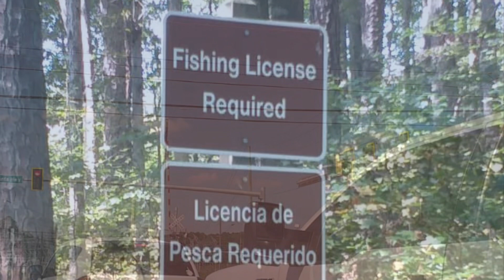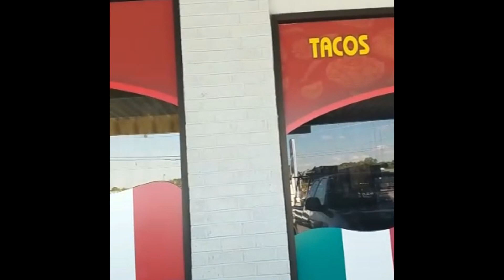Parque Fort Yargo - Atlanta - 30 de septiembre de 2021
Es el parque Fort yargo, en Atlanta  Georgia parte del camino de los apalaches, que es un recorrido de 3500 km y dura su caminata completa hasta 6 meses y recorres varios condados de Estados Unidos sobre la cordillera del mismo nombre Apalaches.
Gracias Vero!